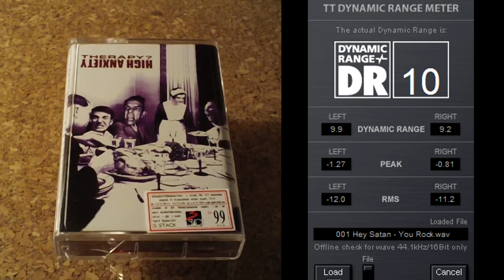Therapy? - Hey Satan - You Rock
The Album was only released on cassette in Thailand.  There was no vinyl release.  I had to pay $18, and wait a month for it to arrive, but well worth it.  The cd sounded like shit.